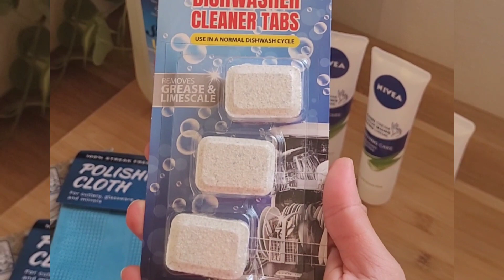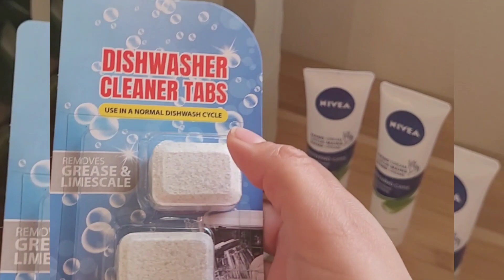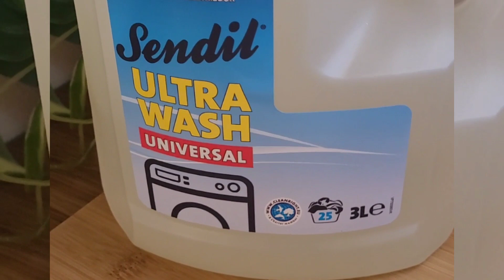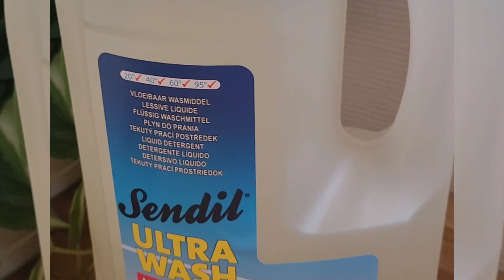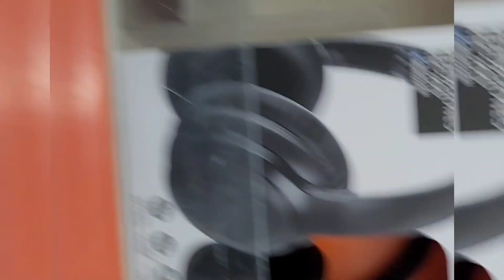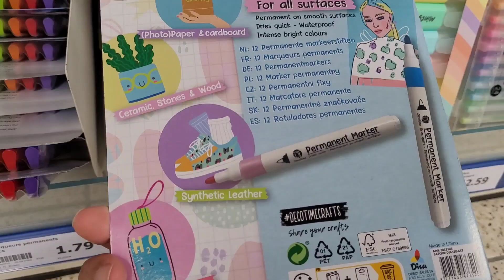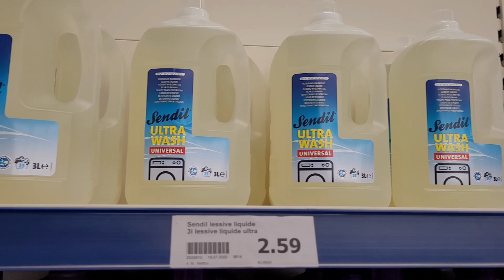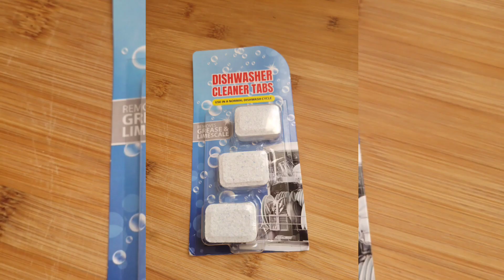haul action / arrivage action 🤩😱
haul action , produits utiles et pas chers